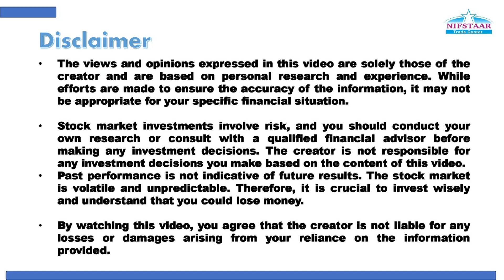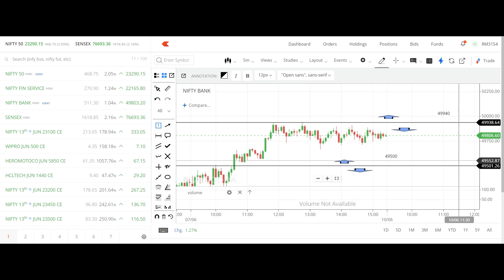सोमवार 10 जून 2024 निफ्टी आणि बँक निफ्टी कसं असेल...!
निफस्टारचा एक कोर्स आपल्या जीवनातील टर्निंग पॉईंट बनू शकतो...!🚘
कोर्स चालू असतानाच आठव्या दिवसांपासूनच कमवायला सुरुवात आणि संपणेपूर्वी किमान 50-70% फी वसूल 💰
🏷️ पुढील मॉर्निंग बॅच
गुरुवार दि.24/06/2024
पुढील इव्हनिंग बॅच
गुरुवार दि.24/06/2024
निफस्टार ट्रेड सेंटर,
703, ई, वासुदेव अपार्टमेंट, शाहूपुरी चौथी गल्ली, खेमराज बेकरीजवळ,
कोल्हापूर